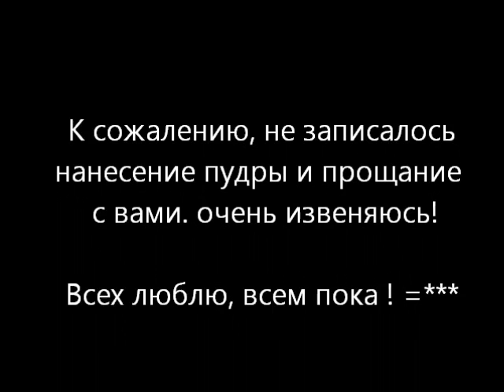Нанесение тональной основы ДЛЯ ФОТО : плоской кистью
для основы использована кисть Сигма F60